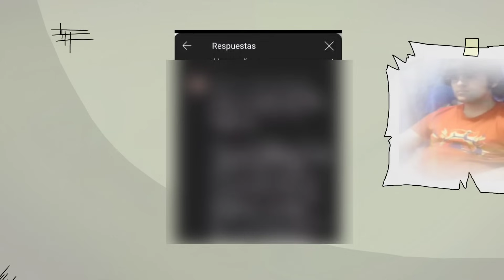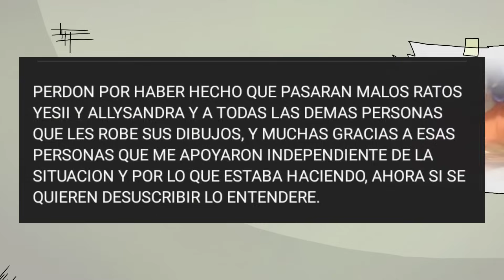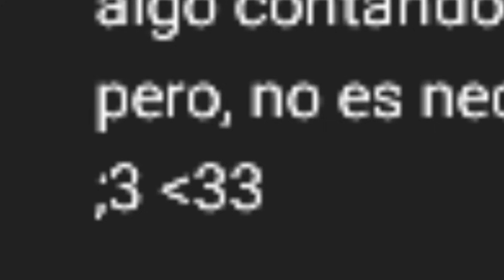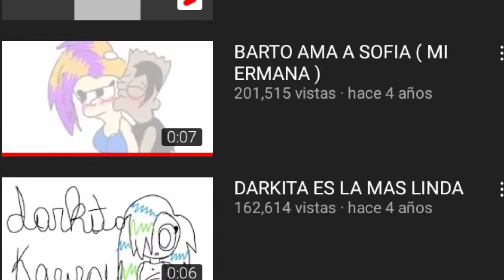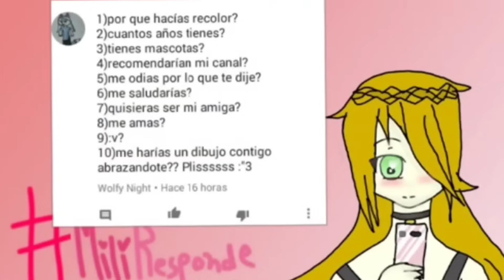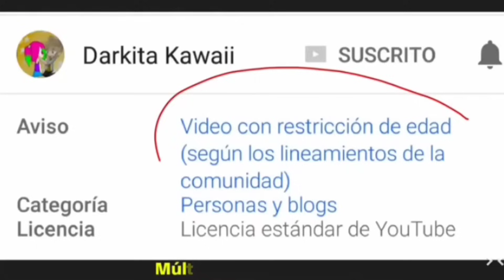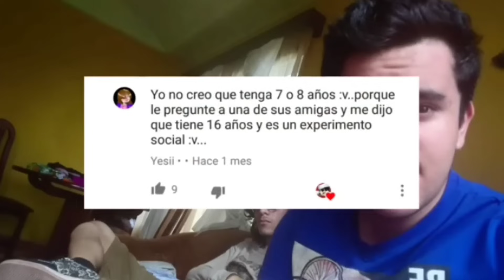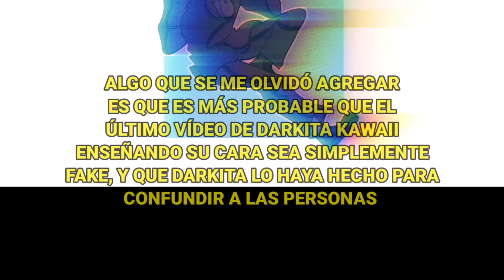¿Cuál era el VERDADERO EXPERIMENTO de DARKITA KAWAII?🤔 revelando toda la verdad (última parte)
⭕IMPORTANTE LEER⭕

Mariprrum subió un video en el cual dice que ella es Darkita Kawaii y paralelamente a eso comenta algunas cosas de mis dos videos las cuales quiero aclarar aquí.

PUNTO 1: Aviso del inicio
0:00 Primero que todo quiero aclarar que el inicio (lo del doxxeo)  solo era una exageración y ya XD simplemente eso. Y como digo toda la información que mostré era completamente publica, ya que ningún otro youtuber se tomo la molestia de investigar este tema en mas profundidad, se podría decir que mi video es como una recopilación de la información que nadie había hecho antes, tratando de llegar a una conclusión con los datos que se tenían.

PUNTO 2: La Miniatura
Con respecto a la miniatura si se fijan no hay ninguna flecha o algo que de a entender que estaba hablando de Darkita Kawaii específicamente, ya que también se encuentra Mili Cookie y más que nada me refería a ella y no a Darkita. Pero el espectador puede interpretar lo que quiera hasta que entre al vídeo a ver de lo que estaba hablando, en ningún momento miento en la miniatura ya que no es como si fuera darkita Kawaii la única ahí, también está mili cookie como dije.

PUNTO 3: Por que nunca dije que Marriprum o otros Youtubers podrían ser Darkita Kawaii?
Durante mí investigación quería evitar crear nuevas teorías y por eso decidí manejarme más que nada solamente con el canal de Darkita y el de Mili cookie, si decía que Mariprrum o otras personas podrían ser Darkita Kawaii no hubiera tenido pruebas como tal para demostrarlo (utilize todo lo que estaba a mí alcance y todo lo que era público o comprobable) por eso evite decir cosas más allá de lo que podía demostrar. A parte de que hasta el momento Marriprum no mostro pruebas de que ella sea Darkita así que por ahora me mantendré bastante escéptico con ese tema.

Y tal como le aconseje a BlackStrawberry 14 en esta parte del video 1:30 considere necesario aclarar las cosas públicamente punto por punto por lo menos en la descripción o comentarios de ambos videos para que no hayan confusiones.